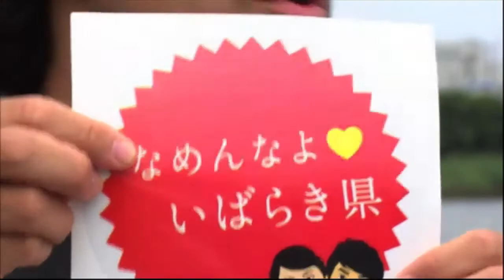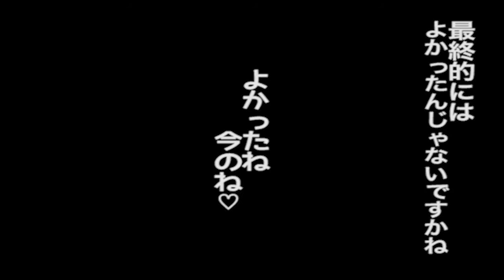いばキラ★NIGHT木曜日『JESSEのヨコノリ天国』（H.25.09.05）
配信日：2013/9/5
出演：JESSE
　　　三村正人
ゲスト：真山景子
・茨城県のヨコノリスポーツ（エクストリームスポーツ）やサブカルチャーを題材にした、ヨコノリバラエティー番組
番組への企画、要望などは
facebookファンページ
まで

真山景子さんのアメブロ
まやまやのものさし　真山的主観